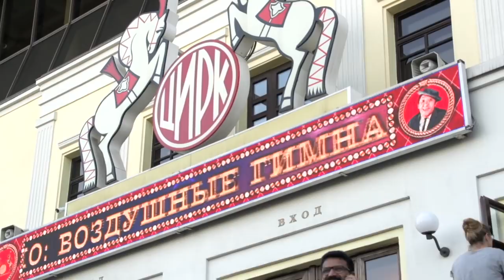CSKA Family Day in Circus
Семьи игроков ЦСКА сходили в цирк Никулина, а центровой Алан Макиев даже поучаствовал в представлении